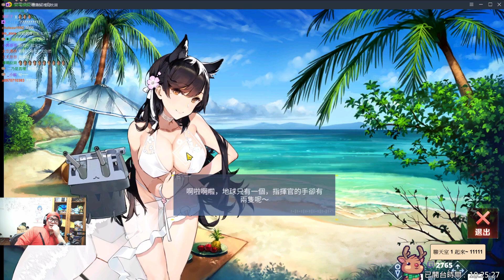【Azur Lane】碧藍航線 橘子專業代抽 35造幫你出愛宕!? LIMITED PERIOD DRAW